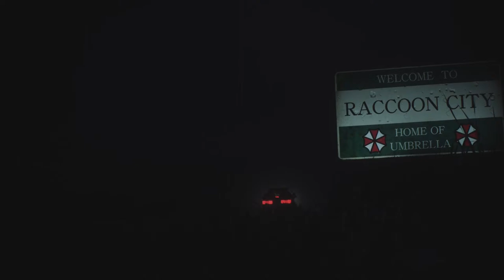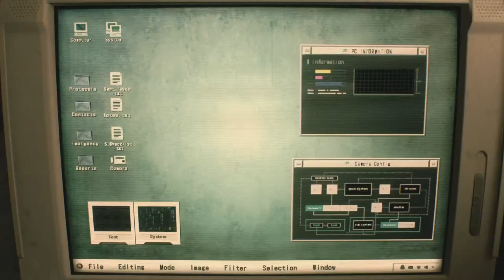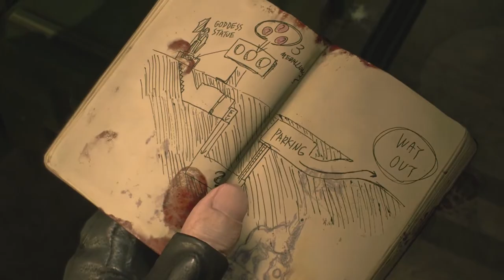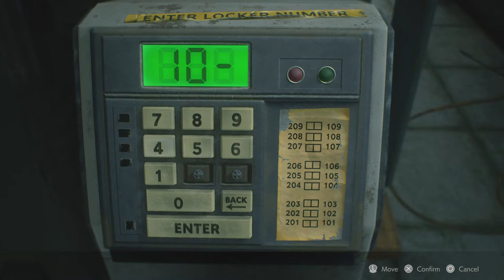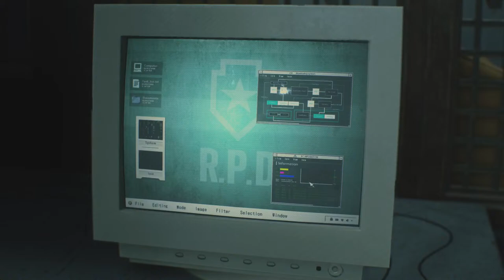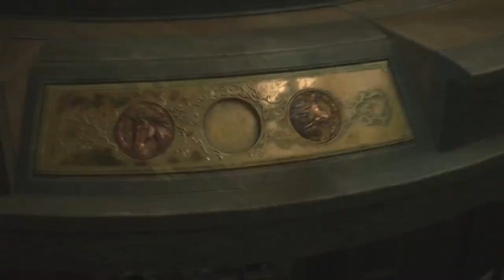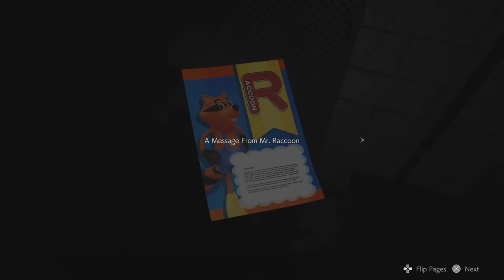Leons Beginning in Raccoon City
Obviously Nobody Reads This So Why Are You Here Weirdo🤡